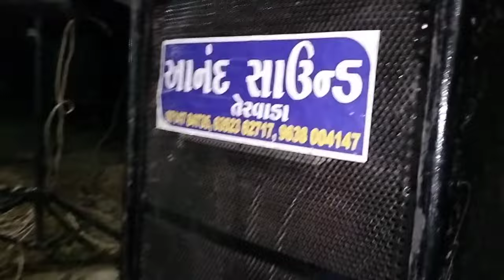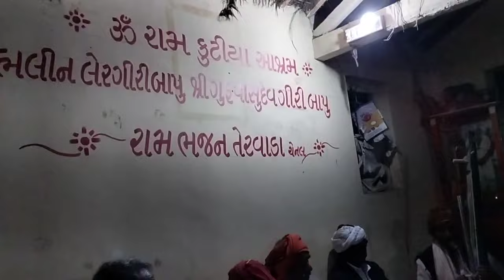ભગતીનો ભેદ વિચારો રે સાધુ ભાઇ ll કંઠસ્થ : શંકરજી ભગત ll @RamBhajanTervada ll રામ ભજન ll દેશી ભજન